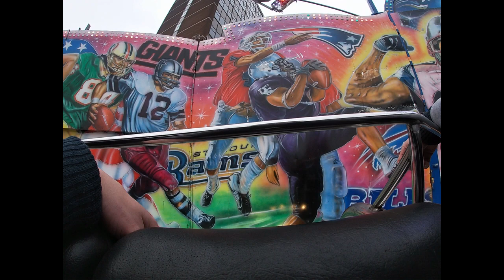POV Superbowl Stoke Winter Wonderland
POV on ride footage of Superbowl at Stoke winter wonderland
My last video on Thrill Seeks for the time being, im going to be updating my about page to include other things while the world is isolated, everyone stay safe and remain in good health, also hope you like this on ride POV of superbowl.
From David at Thrill Seeks take care of yourselves as will i, also please check out the video, like, share, comment and subscribe to Thrill Seeks, lastly any donations to help with the channel would be greatly appreciated via my PayPal